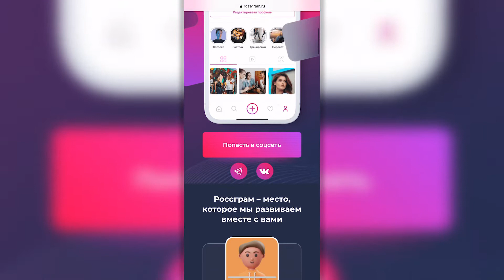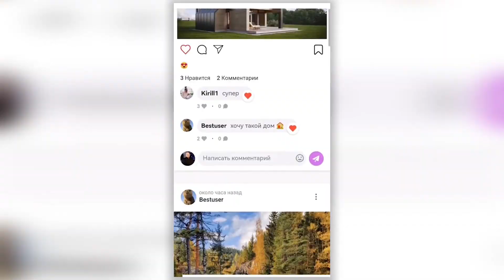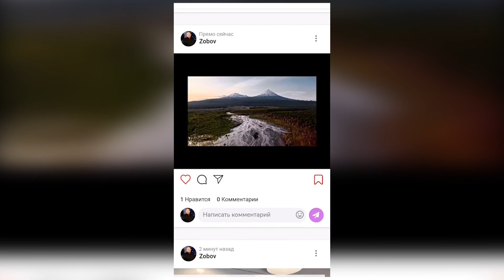ОбзорChek: приложение "Россграм"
По словам разработчиков в ней будут все возможности для общения, ведения блога и бизнеса, публикации новостей и создания собственного проекта. Как будет выглядеть "Россграм", и когда запустят эту соц.сеть? Узнаете в новом выпуске "ОбзорChek"🤝🏻😉